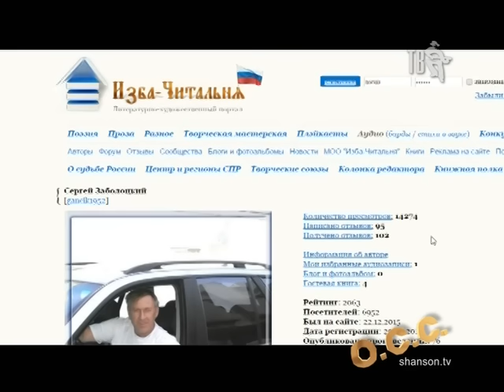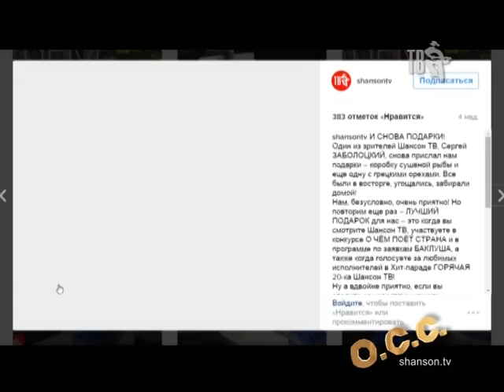ОБЗОР СОЦИАЛЬНЫХ СЕТЕЙ - СЕРГЕЙ ЗАБОЛОЦКИЙ.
Дорогие друзья, наша ультрамодная программа ОСС немного сменила формат – теперь выпуски станут короче, зато выходить они будут чаще! Каждая программа – отдельная тема. Начать мы решили с МЕЙНСТРИМА нашего телеканала. Первый блок будет посвящен участникам программы О ЧЁМ ПОЁТ СТРАНА – Серёжа ГЁРГИЧ направил свой взор на странички наших талантов из народа.
Герой этой программы – Сергей ЗАБОЛОЦКИЙ.
Теперь, если вы хотите прислать нам свой профессиональный или любительский клип, его нужно загрузить на сайт shanson.tv во вкладке О ЧЁМ ПОЁТ СТРАНА!
Заполните все обязательные поля, отмеченные красной звёздочкой, и прикрепите свое видео.
Кроме того, вы можете написать о себе, выбрать свою фотографию и оставить номер телефона.